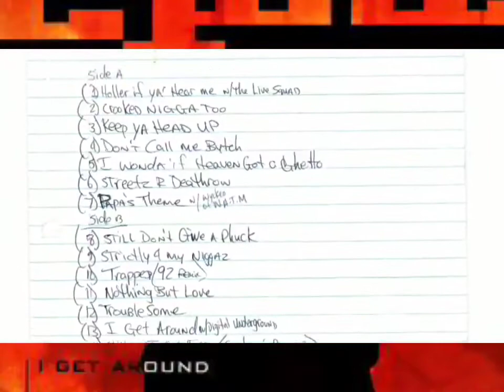2Pac - I Get Around (Saaphir Remix Instrumental)(High Quality 3D Audio Surround Sound🎙)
The Strictly 4 My N.I.G.G.A.Z’s Song 2Pac - "I Get Around“ Was Sampled Of, "Step in the Arena“ by Gang Starr. Produced by The D-Flow Production Squad. The Strictly 4 My N.I.G.G.A.Z’s Song 2Pac – "I Get Around“ Was Sampled Of “Impeach the President” by The Honey Drippers. Produced by The D-Flow Production Squad. 2Pac – I Get Around (Official Video) 1993

Album: Strictly 4 My N.I.G.G.A.Z.
Released: 01 April, 1993
Label: Interscope Records
Director: David Dobkin
Producer: Kieran Walsh

The Strictly 4 My N.I.G.G.A.Z’s Song 2Pac - "I Get Around“ Was Sampled Of "Computer Love“ by Zapp. Produced by The D-Flow Production Squad.
The Strictly 4 My N.I.G.G.A.Z’s Song 2Pac - "I Get Around“ Was Sampled Of "The Ladder“ by Prince and The Revolution. Produced by The D-Flow Production Squad.

Featuring: Digital Underground
Produced By: 2Pac & D-Flow Production Squad
Written By: Shirley Murdock, Roger Troutman, Larry Troutman, Shock G, Money B & 2Pac
Release Date: June 10, 1993
Video Direction: David Dobkin
Released by: Atlantic Records, TNT Recordings & Interscope Records
Composer: Money B, Shirley Murdock, 2Pac, Shock G & Troutman
Additional Vocals: Money B & Shock G
Arranged By [Rhythm Arrangement]: Shock G
Keyboards: Shock G
Drum Programming: DJ Fuze
Executive Producer: Atron Gregory
Samples: Gang Starr – Step in the Arena, Prince and the Revolution – The Ladder, The Honey Drippers (’70s Funk) – Impeach The President, Zapp (Ft. Charlie Wilson & Shirley Murdock) – Computer Love